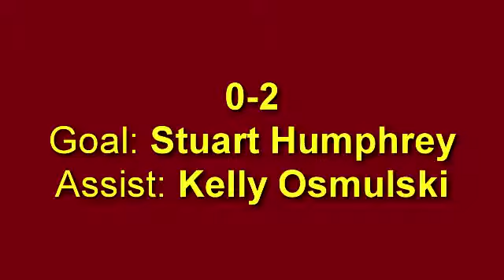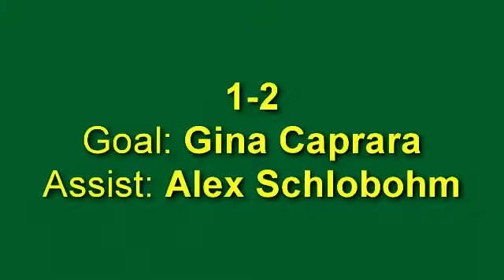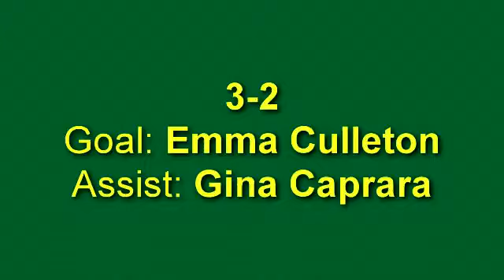New Providence High School 3-2 Summit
NPHS New Providence High School 3-2 Summit
Girls Soccer 10/28/10